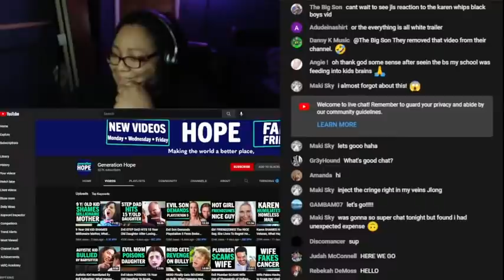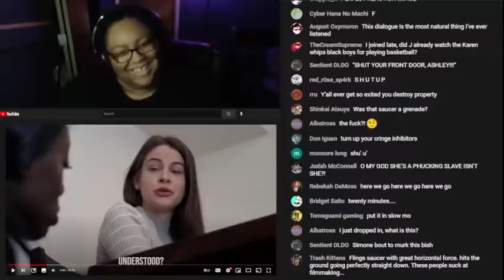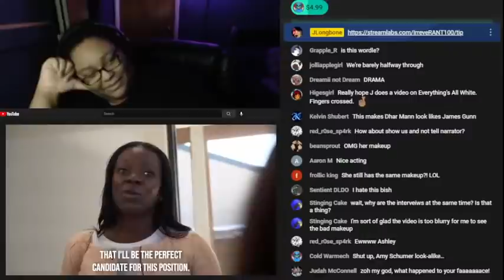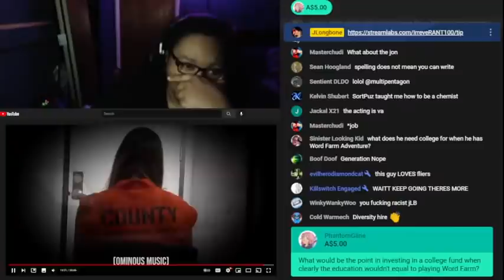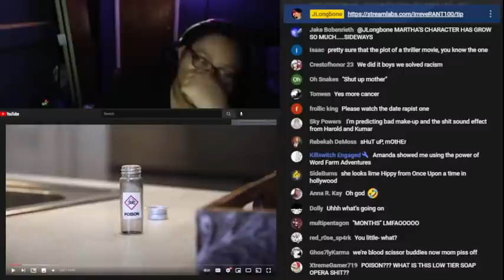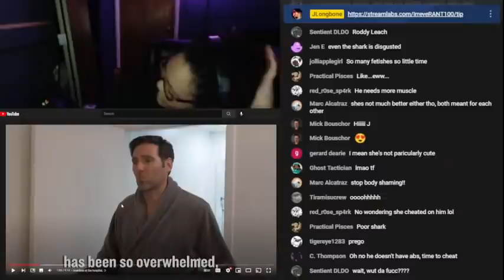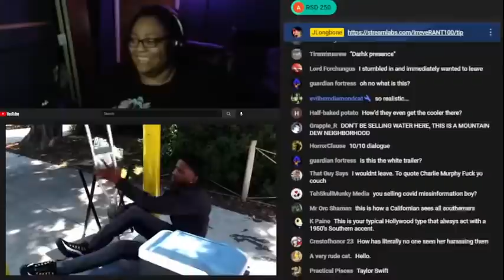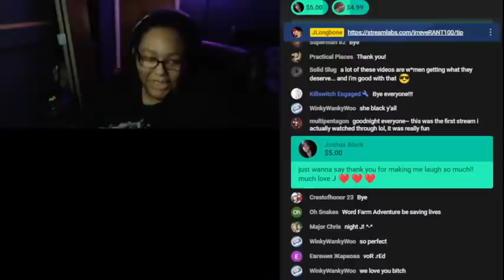NOC #42: Generation Hope